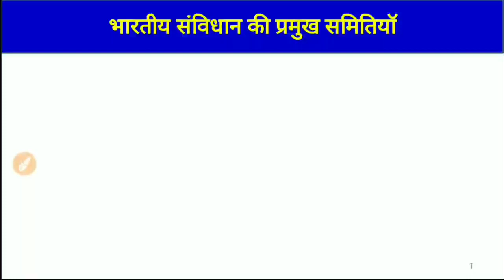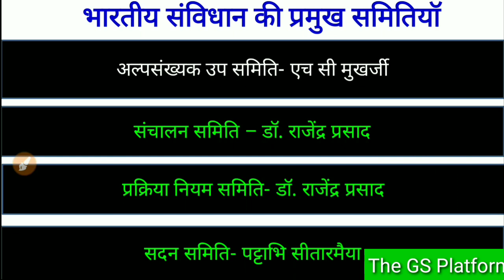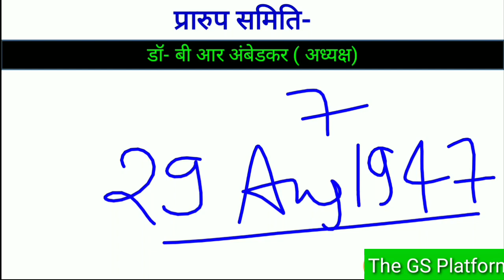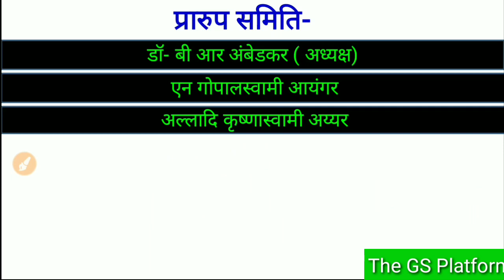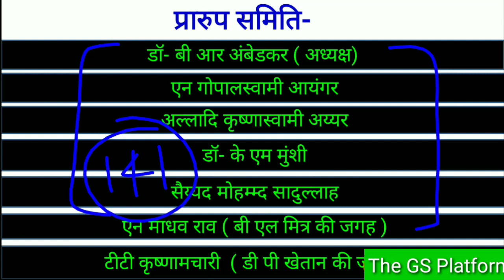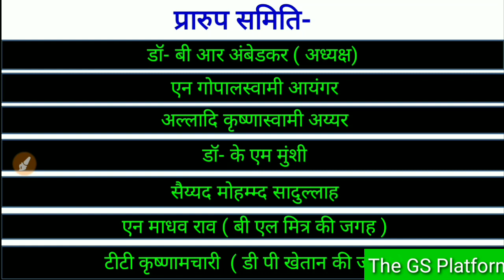भारतीय संविधान की प्रमुख समितियां